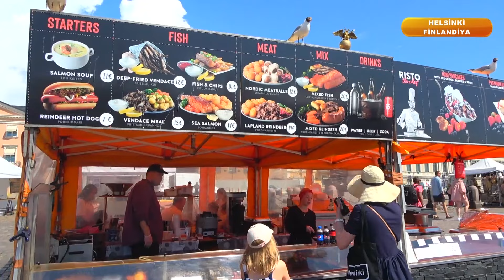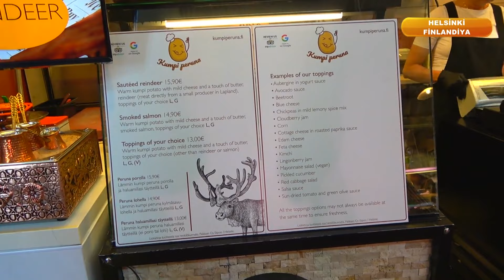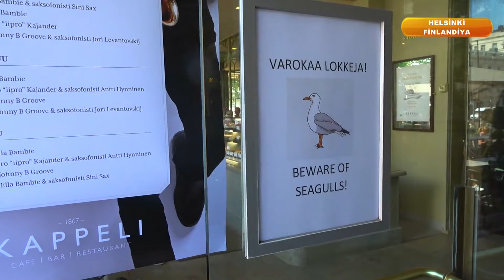Çok Gezenti: Helsinki Pazarları Ve Meşhur Balık Çorbası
Çok Gezentilerimiz bu hafta Finlandiya'nın başkenti Helsinki'den yaz manzaralarını ekrana getiriyor. Doğasıyla, şehri saran ormanlarıyla, şelaleleri ve mimarisiyle büyüleyici bir şehir. Programda ayrıca; Finlandiya’nın kültürünün bir parçası olan Fin hamamı izleyicilere farklı bir deneyim sundu.